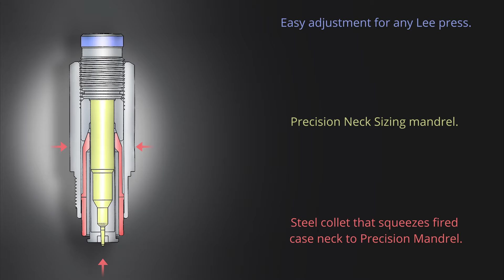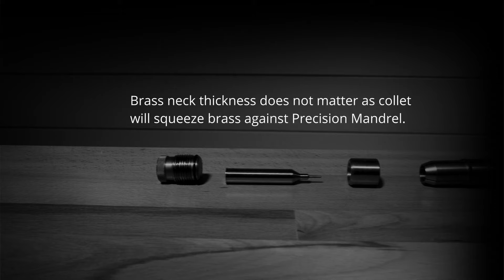45/70 Collet Neck Sizing Die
Benefits of neck sizing:

No case lube required
Best accuracy
Steel collet squeezes fired case to precision mandrel.
Extended case life